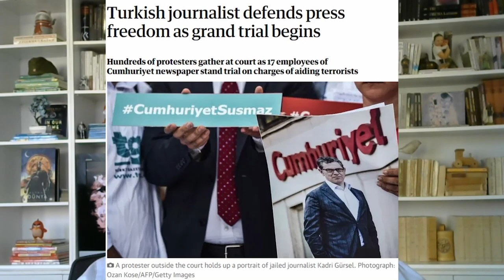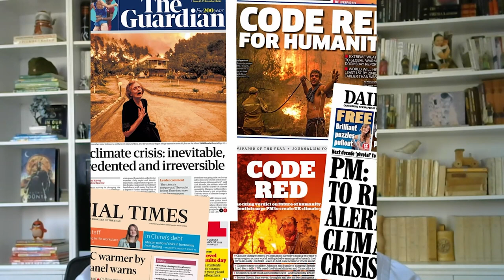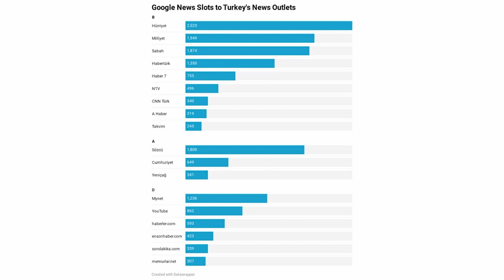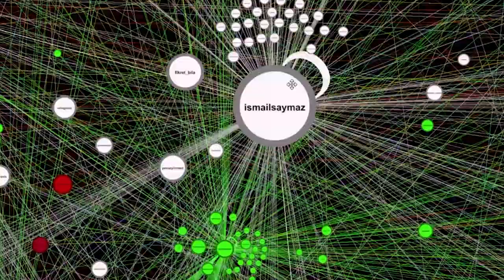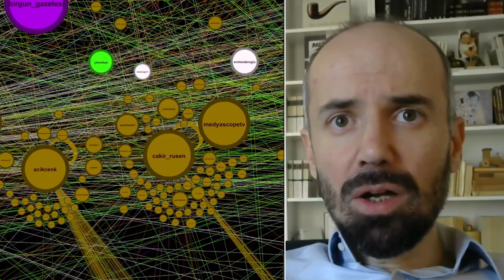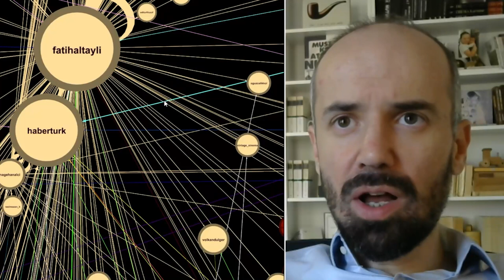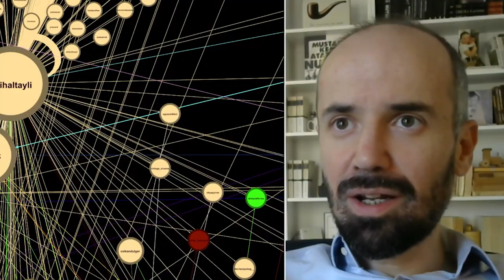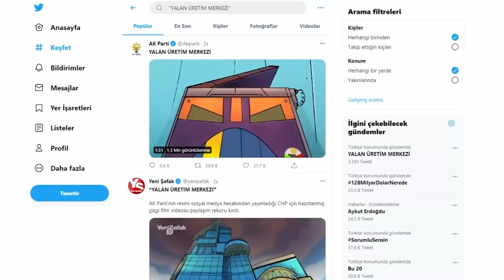Emre Kizilkaya—Outlier 2022—Make the Significant Interesting in Data Viz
Journalism is a mix of storytelling and information. So what can we learn from it for data viz projects? Emre shares the challenges from one of his investigative projects in Turkey, and tips on how to overcome them.